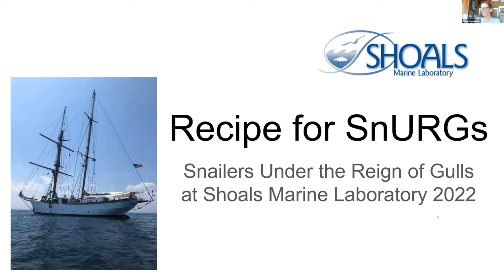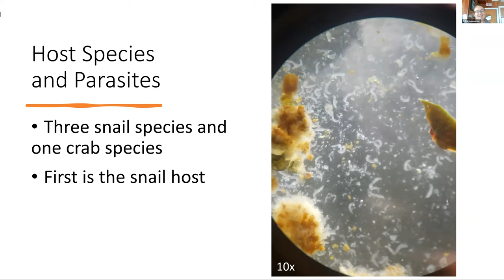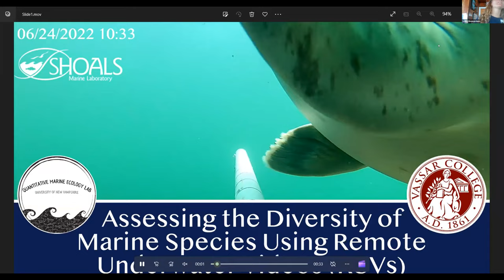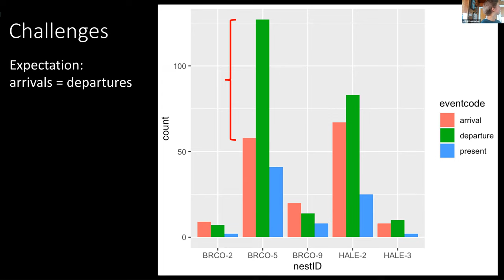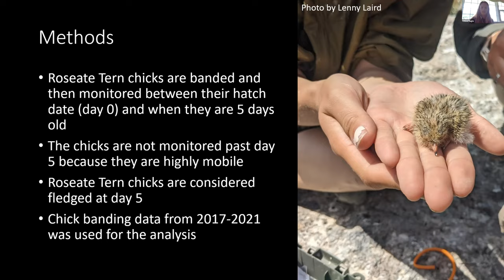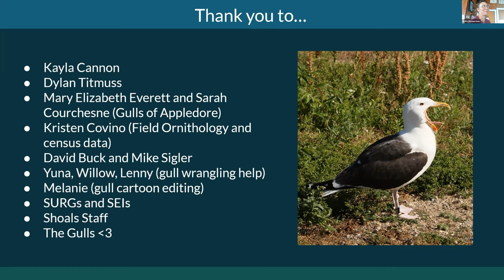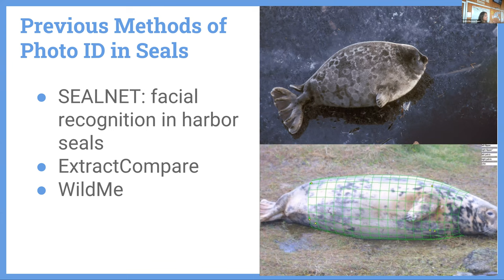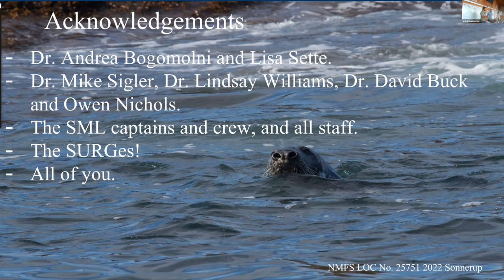2022 Shoals Undergraduate Research Symposium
The summer-long SML Research Groups is a hallmark programs at SML. They are renowned for launching undergraduate college students into the world of scientific research.

The Shoals Undergraduate Research Group is where students take flight and transform into scientists. Undergraduates conduct independent research alongside faculty mentors and SML scientists, combining new areas of discovery with ongoing, long-term monitoring.

Research opportunities and apprenticeships provide invaluable experience and help develop skills that increase marketability when it's time to apply to graduate school or pursue career aspirations. These programs both culminate in this wonderful event where interns and apprentices share their research with the SML community in the form of a scientific symposium. We hope you can join us to celebrate their successes and learn about their work!

This event will took place in Kiggins Commons on Appledore Island and also  on Zoom. It was hosted by SML's Executive Director, Dr. Jennifer Seavey.

Presentations:

Group presentation
Our 2022 SURG experience

Lenny Laird, Dartmouth College
Maternal transfer of mercury in four seabird species in the Gulf of Maine

Liam Palmer, George Mason University
Around the Isles in 80 Days: A Snail and Crab Adventure

Mary Basilious, Dartmouth College
Aging and Altered Shell Architecture Effects on Marine Hermit Crab Populations and Behavior

Melanie Carolan, Vassar College
Assessing the Diversity of Marine Species Using Remote Underwater Videos

Willow Dalehite, Princeton University
Parental care strategies and investment in Black Guillemots (Cepphus grylle)

Yuna Park, Cornell University
Nest Site Selection and Breeding Success in Black Guillemots (Cepphus grylle)

Chloe Fugle, Dartmouth College
Variation in Roseate Tern Productivity Across Seavey Island

Ry Andruk, University of New Hampshire
It’s not me it’s you: Divorce in Great Black-backed Gulls (Larus marinus) on Appledore Island

Kayla Cannon, Bryn Mawr College
Double Defense: Cooperative Responses of Mated Great Black-backed Gulls (Larus marinus) to a Threat

Angie Flores, UC Berkeley
Photo-Id of Gray Seals using the Interactive Individual Identification System

Ingemar Sonnerup, University of Montana
Impacts of Human activity on Seal Entanglement in the Gulf of Maine over the past decade plus